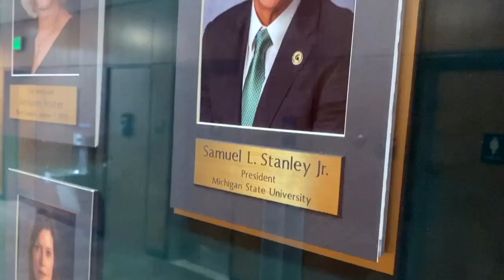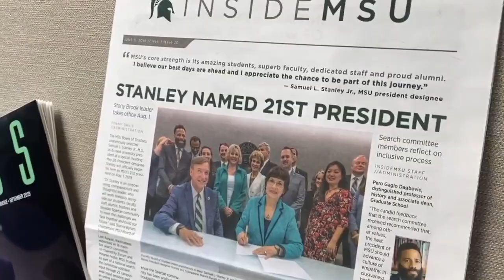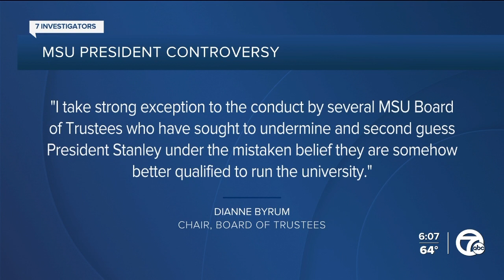Confusion over MSU President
There's confusion over the future for Michigan State University President Samuel Stanley, with accusations flying that some members of the Board of Trustees are looking to force him out.